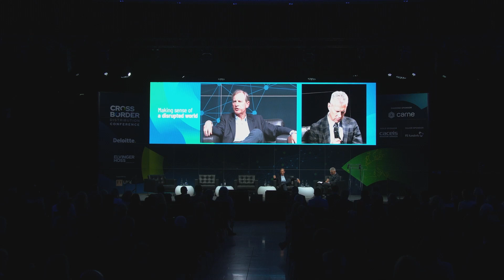Fireside chat | Making sense of a disrupted world | Cross Border 2024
General Sir Mark Carleton-Smith, Former Head of the British Army, speaks at Cross Border Conference 2024.

Moderator: Yuri Bender, Editor-in-Chief, Professional Wealth Management (PWM), Financial Times